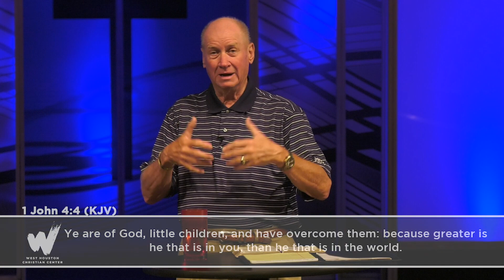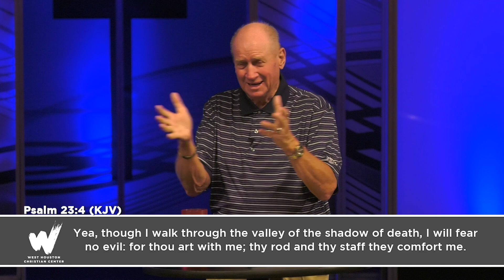turn panic into praise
This is not a time to panic. God is still on the throne. Take time to listen to an encouraging word from Pastor Jack and make a decision to resist fear and stay in faith.